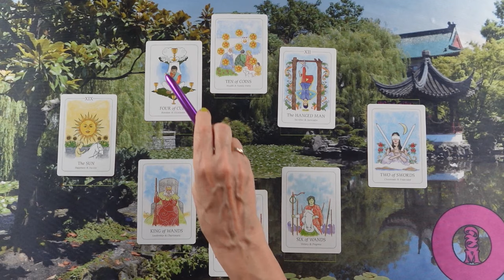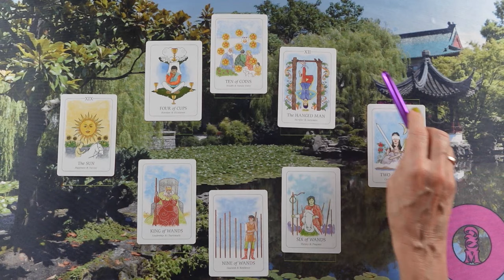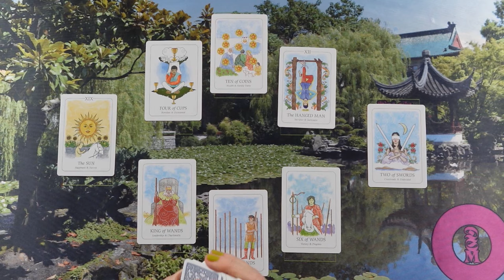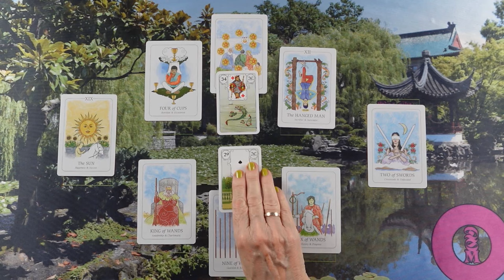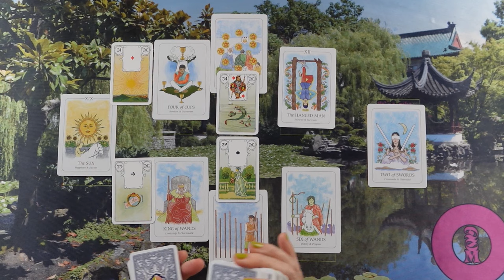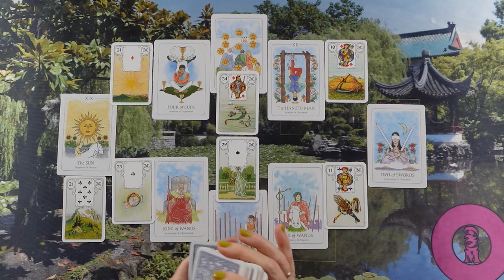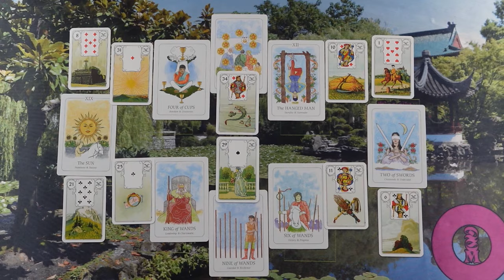ORAKEL a szerelmi kapcsolatodra ❤Jóslás